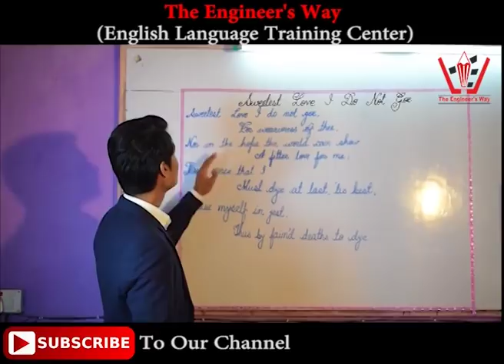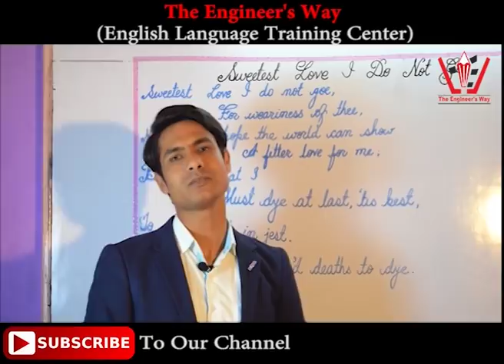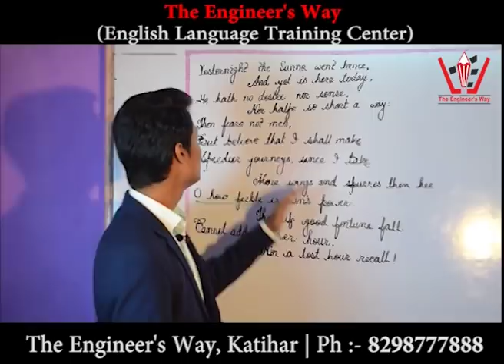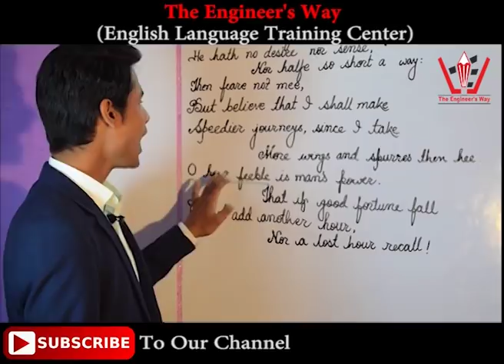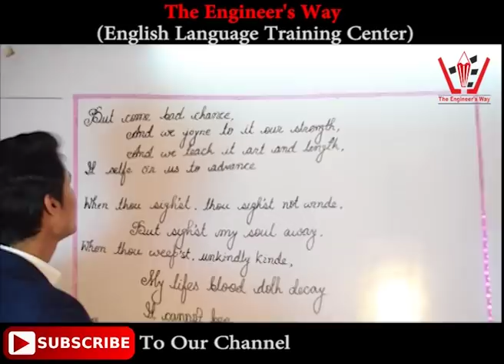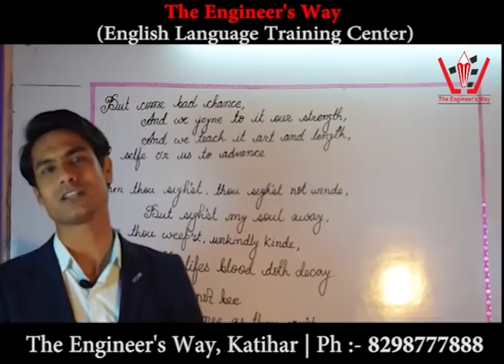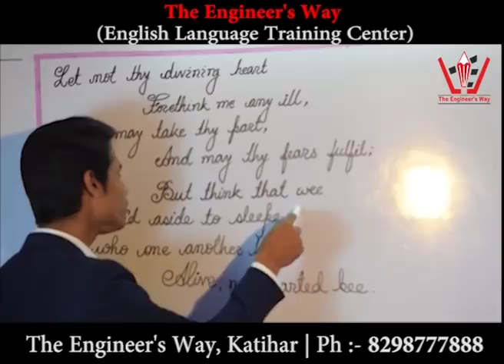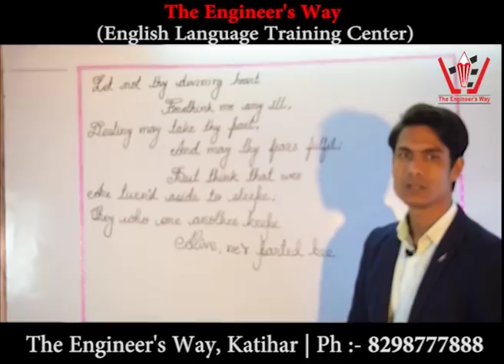Sweetest Love I Do Not Goe || Bihar Board 12th English Poetry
John Donne is one of the metaphysical poets. The poet is expressing his feelings and delicate passions towards his beloved in rhythmic tone. The poet tells his beloved that he is not leavin
g because he is tired of the relationship—instead, he must go as a duty.

Love ❤️ और Relationship से जुड़े Sentences | Love ❤️ Daily English Dialogs | Ways to say I love you😘